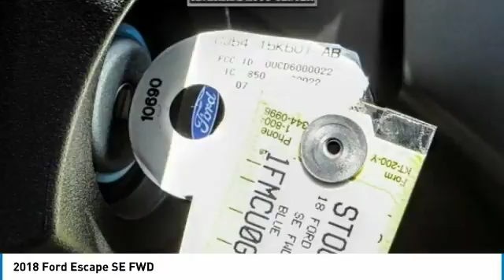2018 Ford Escape RIVERSIDE,TEMECULA,SAN BERNARDINO,MORENO VALLEY,FONTANA 81531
2018 Ford Escape SE FWD

Fritts Ford
8000 Auto Drive

FRITTS FORD, PROUDLY SERVING RIVERSIDE, TEMECULA, SAN BERNARDINO, MORENO VALLEY, FONTANA, AND SURROUNDING CALIFORNIA LOCATIONS. THIS BLUE METALLIC 2018 Ford ESCAPE IS EQUIPPED WITH A ENGINE; 1.5L ECOBOOST, AUTOMATIC TRANSMISSION, AND RECEIVES AN ESTIMATED 23 City/30 Hwy MPG. 2018 Ford ESCAPE SE FWD Stock #: 81531 | VIN: 1FMCU0GD9JUC48814 | 2018 Ford Escape SE FWD Fritts Ford